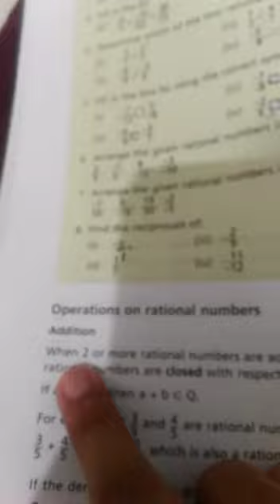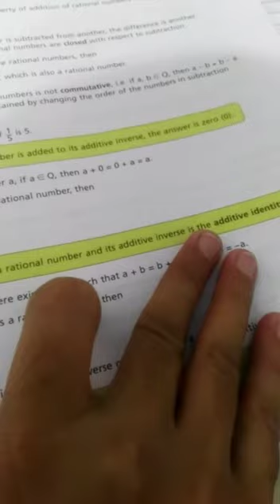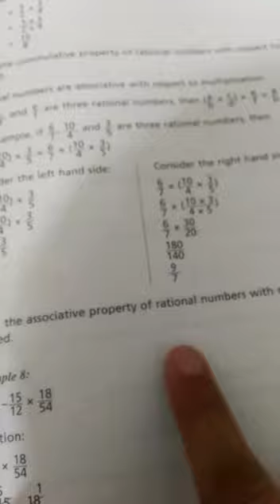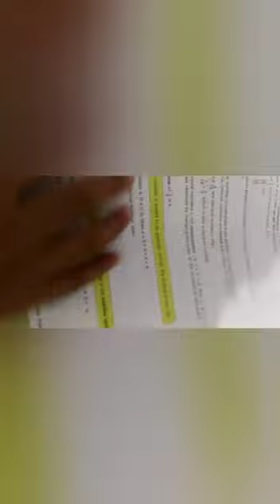Class 7 Mathematics Lecture 5